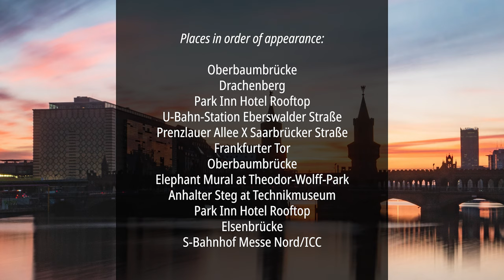BERLIN TIME LAPSES - Iconic Spots of the German Capital in Summer 2020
During the summer of 2020 I shot several time lapses in Berlin at places that I consider to be special and typical for this city. I shot about 20,000 pictures. Around 3,000 of them are part this video.

Places in order of appearance:

Oberbaumbrücke
Drachenberg

Park Inn Hotel Rooftop

U-Bahn-Station Eberswalder Straße

Prenzlauer Allee X Saarbrücker Straße

Frankfurter Tor
Oberbaumbrücke
Elephant Mural at Theodor-Wolff-Park
Anhalter Steg at Technikmuseum
Elsenbrücke

S-Bahnhof Messe Nord/ICC

Shot on Panasonic Lumix GH5 and mostly with the Laowa 7.5 mm lens. A few shots also with Panasonic Leica 10-25 mm, Panasonic Leica 12-60 mm and Olympus Pro 40-150 mm lenses. Edited in LRTimelapse, Lightroom and Premiere.